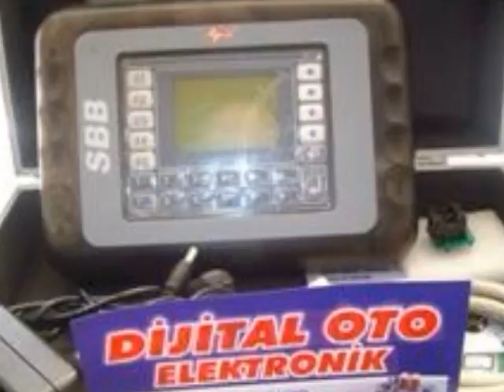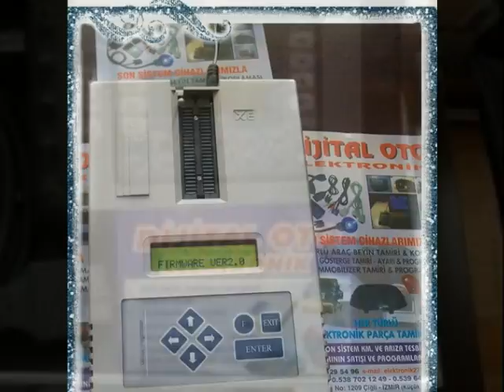OTO BEYİN TAMİRİ CİHAZLARI VE KURSU PORSCHE B